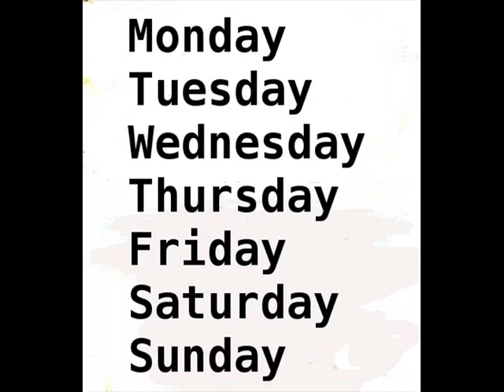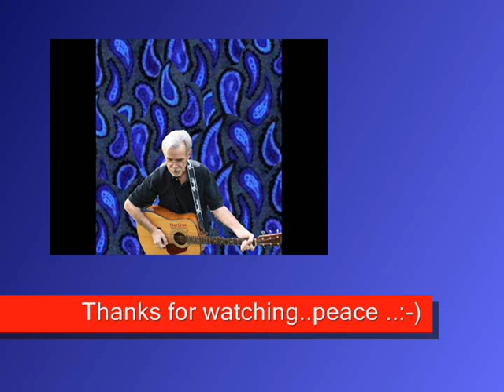Christmas Present A Music Video by Marque Payne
Video review by California import and now Kentucky-based folk music balladeer Arnie Weiner:

    Marque Payne departs from his usual style with this rockin' and energetic Christmas video and song. "Christmas Present" (from his CD, A Portrait in Paisley) puts a smile on your face from the moment it begins, With outstanding support from the background vocals of Heath and Molly Eric, and the upbeat drumming of Gerry Smoot, "Christmas Present" is a must for your holiday celebration.
    Marque, with dancing paisleys, and the pretty girl next door (Emma Hunt), gives a slide show set to music that you will want to see and hear over and over. The creative lyrics make this song one that men will want to give to each of the special girls in their lives.
    It's an outstanding change-of-pace addition to your Christmas collection. You'll be enjoying this one for many years.
    Arnie Weiner